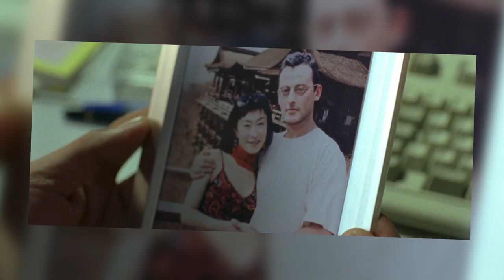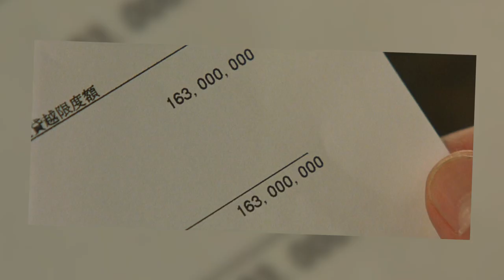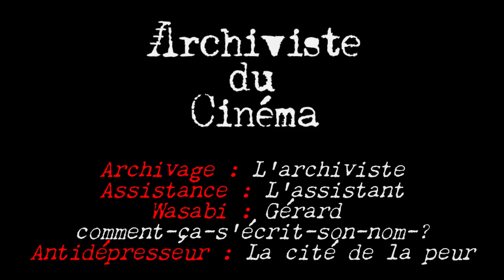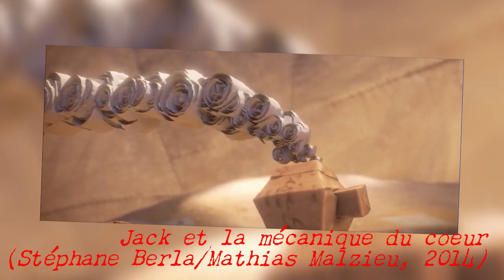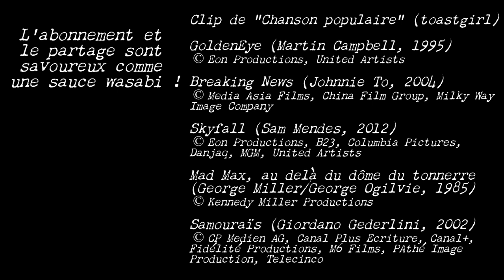Archiviste du Cinéma #7 : Wasabi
Pour ce septième épisode, je me penche sur "Wasabi", un film EuropaCorp réalisé par Gérard Krawczyk sur un scénario de Luc Besson, avec Jean Réno, Ryoko Hirosue et Michel Muller.
Un flic violent (Hubeeert) doit se rendre au Japon suite à la mort d'une femme qu'il a aimée vingt ans plus tôt. Là bas, il découvre qu'elle lui a laissé une fille, 200 millions de dollars, et des problèmes avec les Yakuzas...

Alors, bon ou mauvais film ?
Et la fameuse "recette EuropaCorp" dans tout ça ?
Et y a-t-il des placements produit pour Audi dans cette vidéo ?